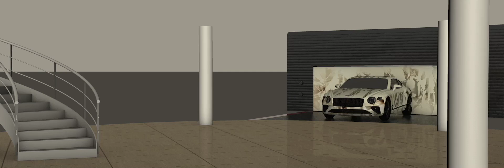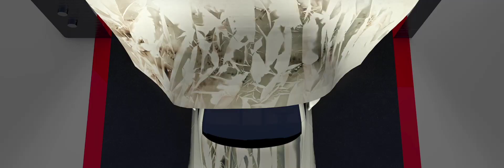Habillage 3D Bentley par Jean Boghossian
Dans la cadre de l'opération ArtCars Bentley/Boghossian, nous avons créé en tant que partenaire cette animation d'habillage d'une Bentley de ville par une oeuvre de Jean Boghossian. Cette création a ensuite été placée sur une Bentley réelle (stickers) pour la vente.